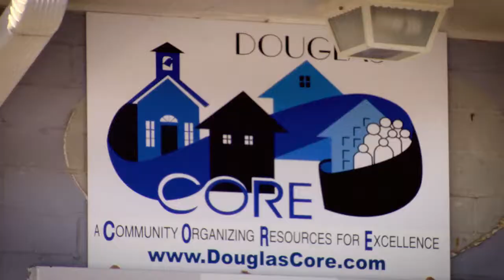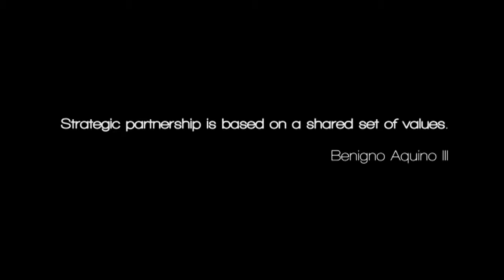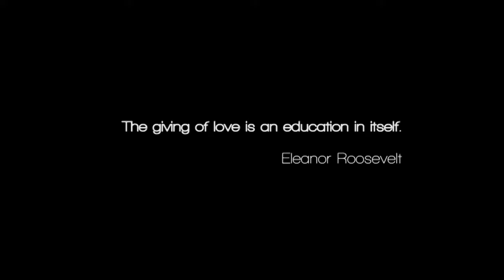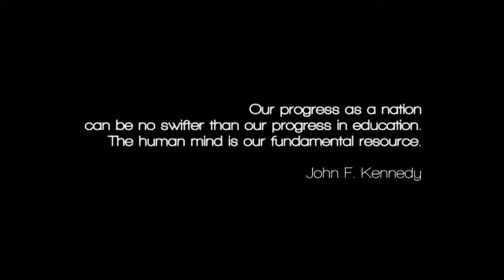Servings E203 - Partners in Education